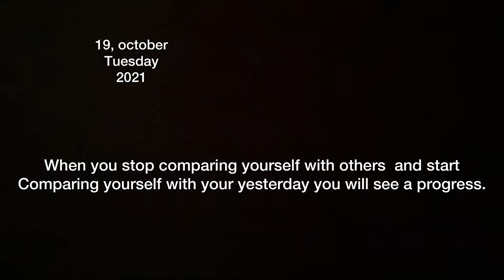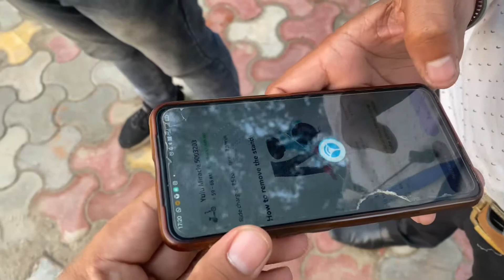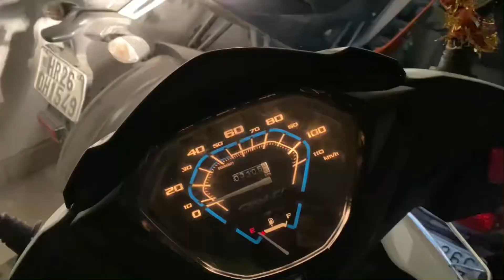Rs 25000 PENALTY FOR?